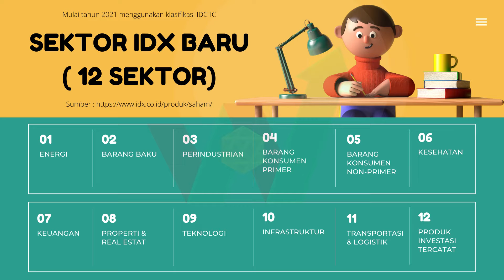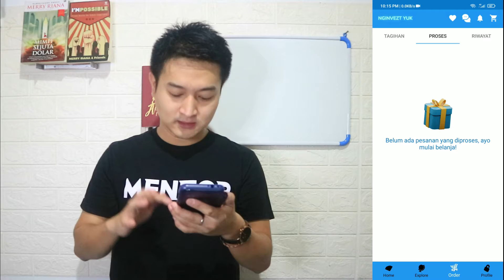Tips Cepat Lulus Skripsi Untuk Mahasiswa Yang Judul Penelitiannya di Bursa Efek Indonesia atau IDX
Apa saja fitur-fitur yang akan kamu dapatkan di dalam aplikasi Nginveztyuk :
1. Tersedia kamus investasi yang dapat kamu pelajari secara gratis mengenai istilah-istilah investasi dari 0 sampai kamu bisa
2. Tersedia nama-nama sektor perusahaan di IDX yang lama maupun IDX yang baru
3. Tersedia annual report untuk semua kode saham perusahaan di sektor IDX yang lama : Sektor Agriculture ; Mining ; Basic Industry & Chemicals ; Miscellaneous Industry ; Consumer Goods Industry ; Property, Real Estate & Building Construction ; Infrastructure, Utilities & Transportation ; Finance ; Trade, Service & Investment.
4. Dapat berlangganan GRUP VIP Member untuk bisa mendapatkan semua akses seperti file : Annual Report ; List Nama & Kode saham perusahaan secara lengkap beserta tanggal IPO nya juga dan Financial Highlights / Ikthisar Laporan Keuangan semua perusahaan dari periode tahun 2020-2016
5. Dapat mendownload file-file keperluan skripsi kamu secara gratis
6. Dapat join kedalam Grup belajar skripsi & belajar investasi secara gratis di telegram
7. Dapat membeli file ikhtisar keuangan per kode saham yang kamu mau saja
8. Dapat melakukan pengecekan plagiasi TURNITIN No Repository

So, tunggu apalagi yuk ikutin langkah-langkah berikut ini :

Step Pertama : Silahkan download & install aplikasi "Nginveztyuk" di Google Play Store secara gratis ! Cara cepat langsung klik link berikut ini

Step Kedua : Silahkan tonton video ini sampai habis yah hehehe

Semoga bermanfaat ! dan jika ada pertanyaan silahkan tulis dikolom komentar dibawah
Ohya, bagi kalian pengguna HP IOS / Iphone yang ingin mendapatkan fitur-fitur seperti divideo ini juga,  silahkan hubungi Nomor WA Official Admin kita di : 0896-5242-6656